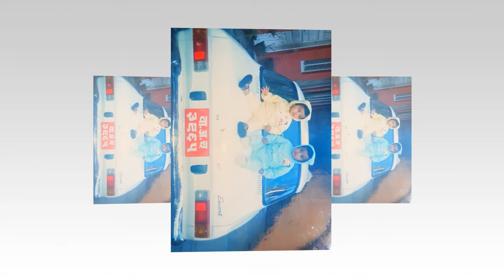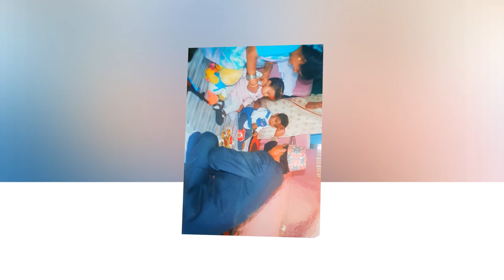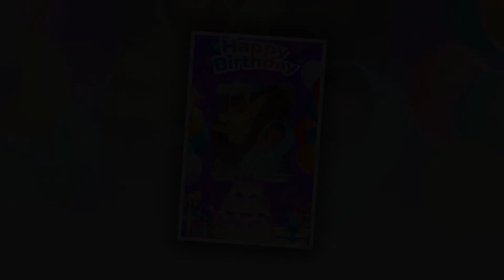Birthday Specil // Dikshya & Riya // 2021/July /31 / जन्म दिनको सुभकामना नानीहरुलाई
© & P _Sangeet Sansar
this video! Song Title:
happy Birthday

From Message of God !!!
Wishing you all the best for your sucess life !!!

For Contacts : Tika Lakandri  ,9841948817